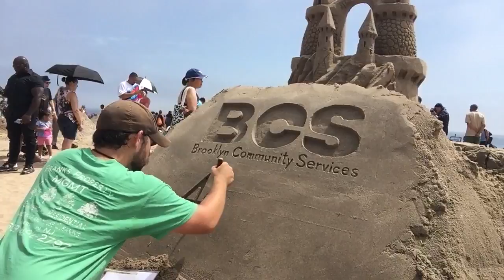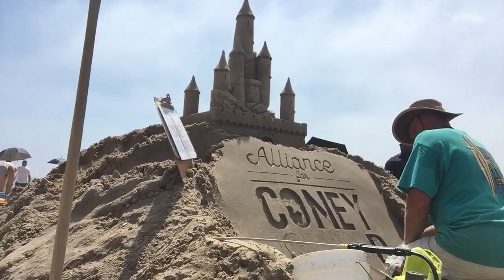29th Annual Sand Sculpting Competition - Coney Island, NY